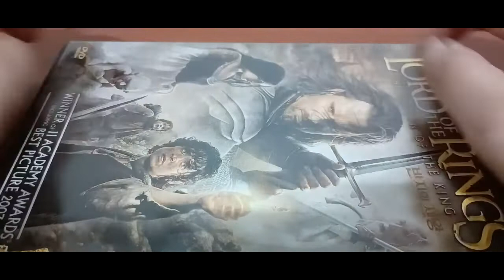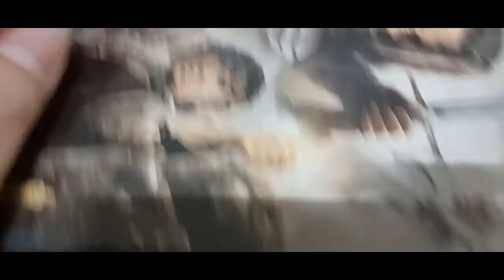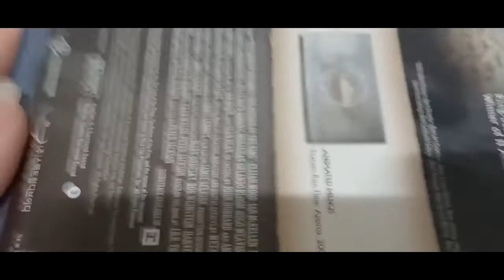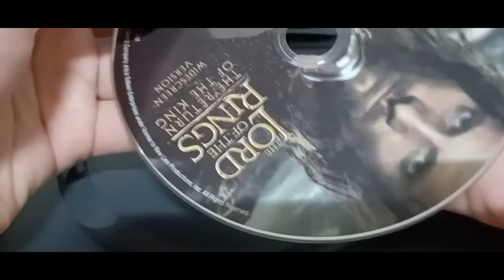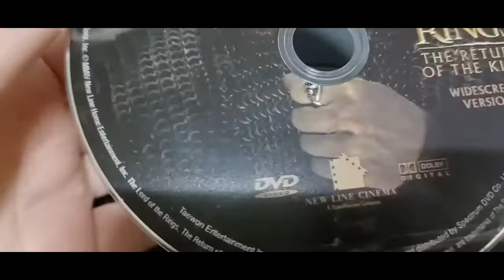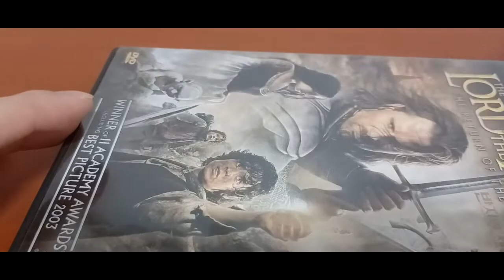2022 05 03 2022새해첫 노토킹ASMR CD&케이스소리 2022 New Year's First Not Talking ASMR CD & Case Sound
안녕하세요골드님구독자&시청자팬분반갑습니다미시카에요저의채널에방문해주셔서고맙습니다이번영상은바로2022새해첫노토킹ASMR11번째CD&케이스소리입니다이번엔CD와케이스로만든노토킹ASMR이에요CD도오랜만에보시는분도있지만모르시는분도계실꺼에요예전에쓰던저장용량중하나고요다양한종류에CD가있다보니용도에맞게썼던물건인것같아요소리가잘나왔을지모르지만나름촬영할때는나쁘지않았던것같아요편하게듣기좋은것같기도하고요이런CD와케이스로만든노토킹ASMR조금색다르게느껴지실지모르겠네요그럼편하고재밌게들어주세요고맙습니다저의영상이재미있으셨다면구독&좋아요&알림설정을하셔서새로운비디오를시청하세요저의또다른채널인카카오TV Misika(미시카)채널도많이방문해주시고시청해주세요저의랜선아빠이신한국아빠피터님을소개할께요현재이분은DadASMR(아빠ASMR)과다양한분야를하고계세요ASMR이란백색소음으로자율감각쾌락반응으로뇌를편안하게해주고심리적으로안정을주는소리에요예를들어물소리&바람소리가대표적이에요유튜브깐부ASMR을검색하셔서영상을보시고재미있으시다면구독을눌러주시고알림설정도해주세요감사합니다네이버TV방송인문정호
Hello, Golden. Nice to meet youMissica. Thank you for visiting my channelThis video is the 11th CD&Case sound of the new year's first no-talking ASMRThis time, it's a no-talking ASMR made of CDs and cases. Some of you haven't seen it in a while, but some of you don't know itIt's one of my old storage capacitiesThere are two kinds of CDsI don't know if the sound came out well, but it wasn't bad when I filmed it. It's easy to listen toI don't know if you'll find this CD and case-based ASMR differentPlease listen to it comfortablyThank you. If you enjoyed my video, please subscribe and like& set notifications to watch the new videoPlease visit and watch my other channel, Kakao TV Misika channelLet me introduce my online father, Peter, a Korean fatherCurrently, this person is doing various fields with Dad ASMRASMR is a white noise that makes your brain feel comfortable and psychologically stable through autonomous sensory pleasure reactionsFor example, the sound of water and windSearch YouTube's Kkanbu ASMR, watch the video, and if it's fun, please subscribe and set the notificationThank you. TikTok, Peter ASMR. Please support and follow our daily Vlog.